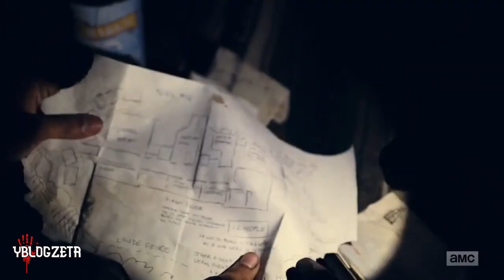FEAR The Walking Dead 6x11 ¿Mi Herman@ es un Traidor? Resumen En 5 Minutos.